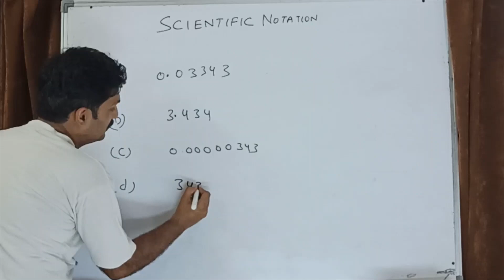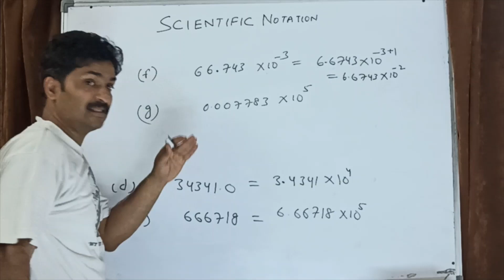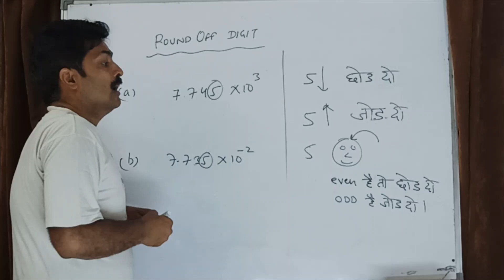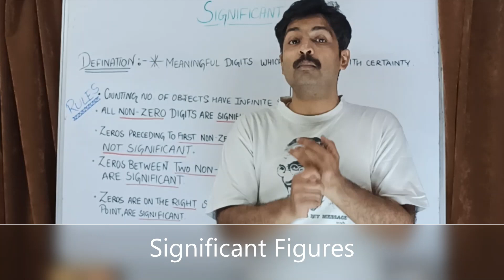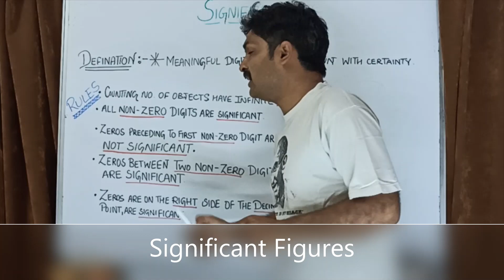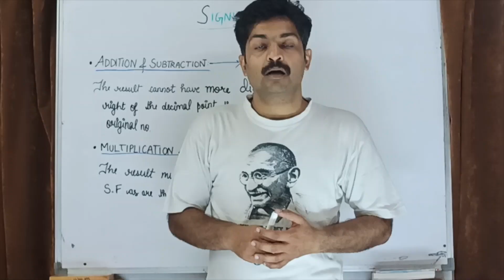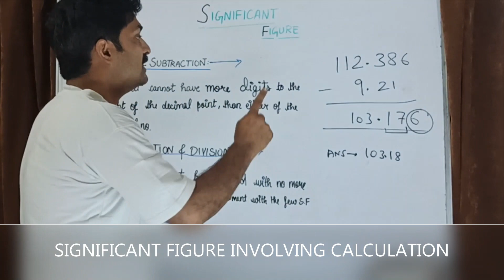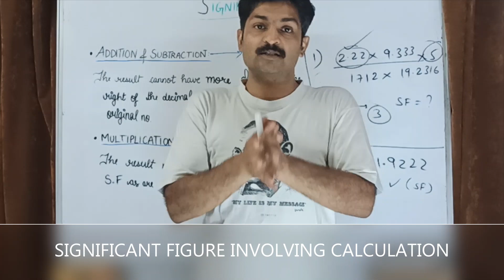SIGNIFICANT FIGURE : scientific notation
significant numbers
accuracy & precision
class 11 chemistry chapter 1
some basic concept of chemsitry